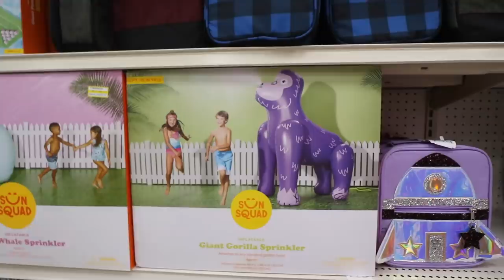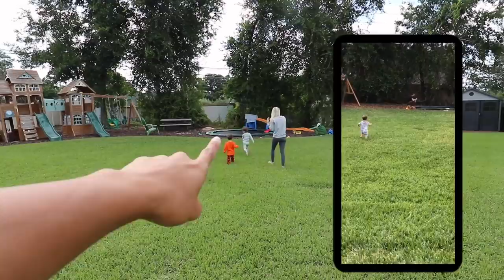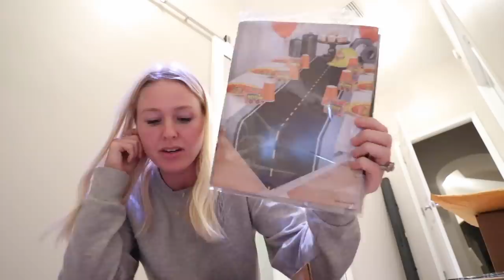Shopping For Jackson's 4 Year Old Birthday Party!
Today is an eventful day as we get ready for Jackson's 4th birthday party. Khoa talks about why he's been MIA and then we all jump on the trampoline where we cry about the fallen trees. Who wants a ride on the golf cart? Who wants to see how far the backyard has come? Who wants to watch tile cleaning videos for 7 hours? Just me? oh ok. Enjoy!

BAYTS podcast
Anchor

Keren: kerenswanson
Khoa: kuhwahh

SHOP THIS VLOG:
Keren's Vacuum Cleaner:
Khoa's Projector:
Brown backpack
OUR GEAR: